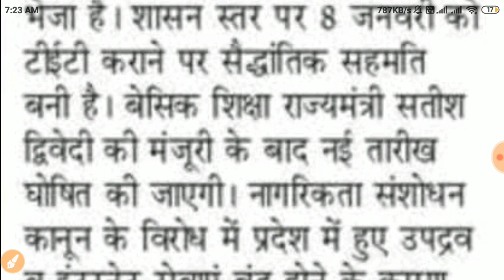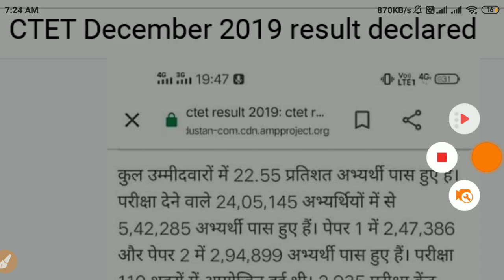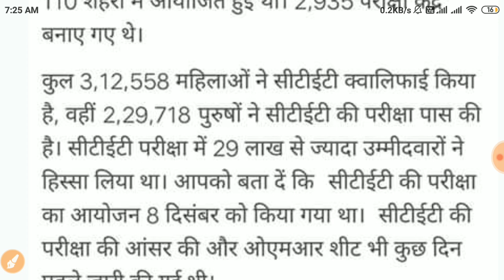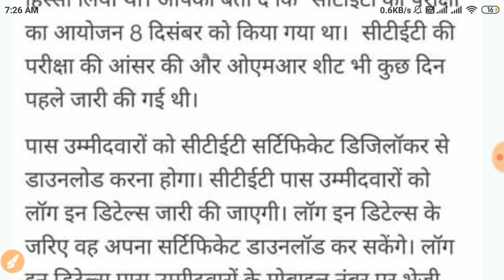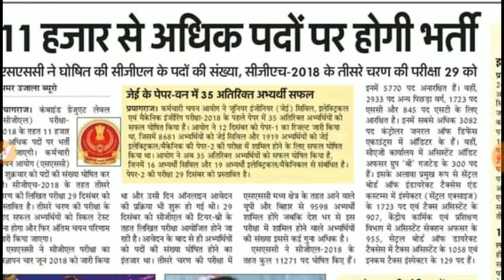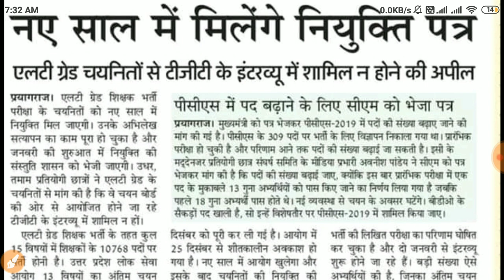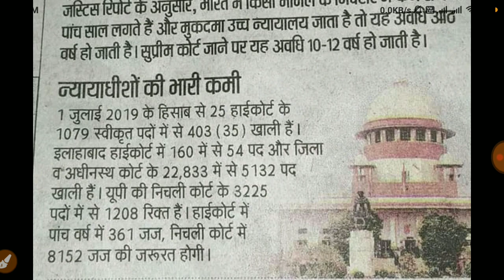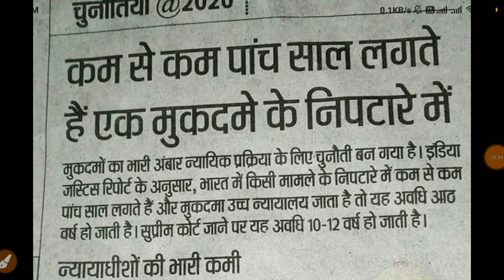69000भर्ती कितना समय लगेगा,Uptet 8 जनवरी को,Ctet Obc/sc/st वाले,Tgt साक्षात्कार में Lt ग्रेड वाले